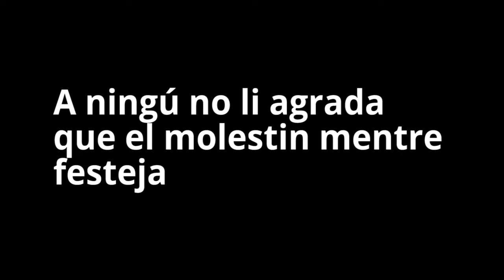La brama del cérvol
🦌 La brama del cérvol és un autèntic espectacle natural sonor.

Té lloc des entre setembre i octubre en diversos punts del Pirineu.

📍 Si vols gaudir d'aquesta experiència, pots fer una visita amb guies acreditats o anar als punts d’observació.